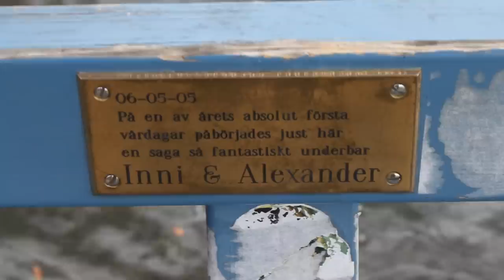Stockholm in the Spring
A days trip in Stockholm, showing the diversity and beauty of the city.

Photo: Jonathan Rieder Lundkvist
Musik by:  Kämmerer, Glen Stafford & Pugh Rogefeld